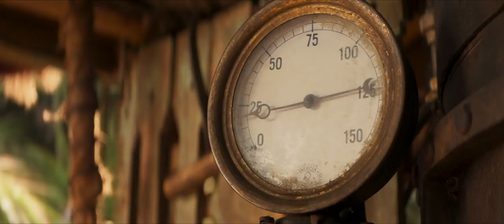Wyprawa do dżungli - zwiastun #1 [dubbing]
Legenda głosi, że w Amazonii rośnie drzewo o niezwykłych zdolnościach leczniczych. Czy głównym bohaterom "Wyprawy do dżungli" uda się do niego dotrzeć? Jakie niespodzianki napotkają po drodze? „Wyprawa do dżungli” wkrótce w kinach!

Nowa produkcja Disneya to pełna przygód opowieść o wyprawie do amazońskiej dżungli. Wartka akcja z pewnością porwie wszystkich wielbicieli dobrej zabawy.

W „Wyprawie do dżungli” występują m.in. Dwayne Johnson w roli charyzmatycznego kapitana rzecznego statku i Emily Blunt jako naukowczyni całkowicie pochłonięta pracą badawczą. Na ekranie pojawią się również Edgar Ramirez, Jack Whitehall, Jesse Plemons i Paul Giamatti.

Reżyseruje Jaume Collet-Serra, za produkcję odpowiadają John Davis, John Fox, Dwayne Johnson, Hiram Garcia, Dany Garcia i Beau Flynn, natomiast producentem wykonawczym jest Doug Merrifield.